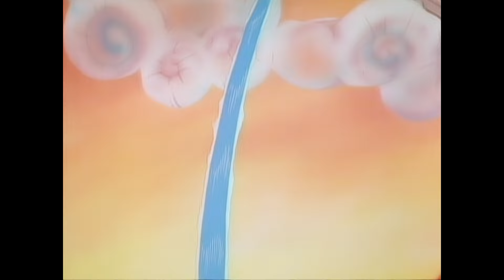How's Bayou | Captain N: Game Master | Video for kids | WildBrain Superheroes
Mother Brain makes a discovery that Kevin isn't very good at the Bayou Billy video game. So she sets a trap to lure him into Bayouland.
More from this Brand:

Hello and WELCOME to WildBrain Superheroes! We bring you the best kids television shows, to keep everyone entertained for hours. Watch clips and full-length episodes of their favourite TV shows, and get exploring new ones, such as: Talking Tom Heroes & Slugterra & Billy Bricks